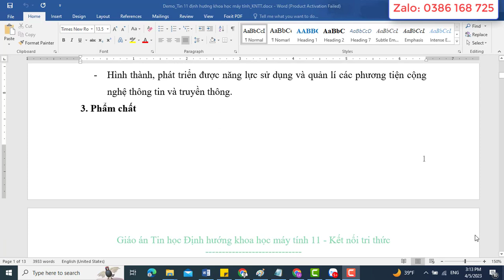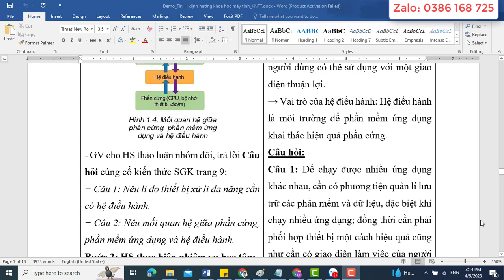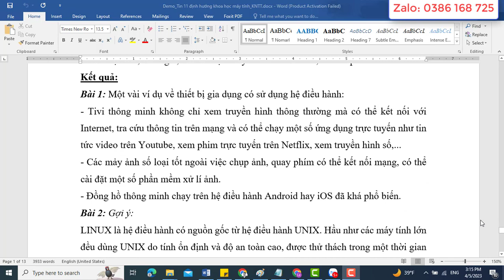Giáo án Tin học 11 định hướng khoa học máy tính Kết nối tri thức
Video thể hiện mẫu giáo án word môn Tin học 11 định hướng Khoa học máy tính - Kết nối tri thức. Giáo án có thể tải về có đủ cả năm. Bản giáo án là file word, có đầy đủ các bài của kì 1 và Kì 2. Giáo án dễ dàng chỉnh sửa. Được hỗ trợ bổ sung miễn phí nếu: lỗi font, lỗi chính tả, thiếu bài..trong suốt quá trình năm học 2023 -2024